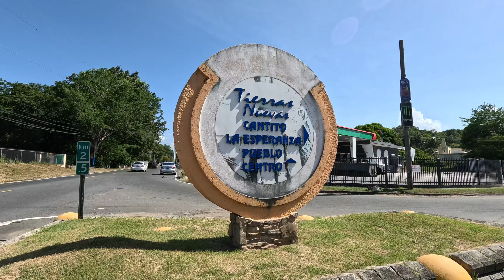Chance Adventure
I met 2 strangers today.  A chance encounter, and an unforgettable adventure: sometimes the best stories start with the unexpected.